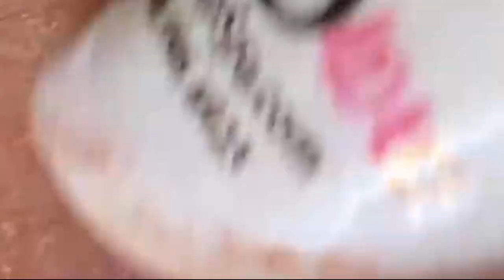Big Cystic Acne Blackheads Extraction Blackheads & Milia, Whiteheads Removal Pimple Popping #161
blackhead whitehead
squeezing pimples
big blackheads
new blackhead
very large blackheads
whitehead extractions
popping blackhead
zit pop
big back blackheads
blackheads
very big blackheads
enilsa brown
ear wax
poping blackheads
big pimple pop
blackhed
blackhea
blackhaeds
big blackheads removal
extractions
worst black head
blackhead new
black head vine
acne nose
huge blackhead extractions
bkackheads
pimple explosion
blackhead giant
blckhead
cyst pop
blackheads around lips 2018
popping acne
ear pimple
acne big
popping large blackheads youtube
huge whiteheads
worse blackheads
blackheds
popping cysts
big pimpel
comodones
blackhead face
blackeads
blackhead remova
blackheads nose removal
sandra lee
giant whiteheads
whiteheads nose
blackhead remival
blachhead
huge zits
big blackheads on face
ear pimples
blackhead extration
squeeze blackhead
blavkheads
dr. pimple popper
blackheads satisfying
cyst 2018
lots of blackheads
popping
poping pimples
extraction of blackheads
cystic blackheads
black head remov
huge cyst
acne cyst
blackheads on the face
blackheads pimples
giant blackheads removal
deep blackhead
nose whiteheads
earwax
big acne removal
big
back blackheads
black heads remove
hd blackhead
acne removal

Cystic Acne,
 doctor,
  whitehead, beauty,
Blackhead whitehead
Squeezing pimples
Big blackheads
Huge blackheads
New blackhead
Very large blackheads
Whiteheads extraction
Popping blackheads
Deep black heads
Cystic popping
Zit pop
Big back blackheads
Blackheads
Very big blackheads
Eat wax
Popping blackheads
Extraction
Worst blackheads
Blackheads new
Blackheads vine
Blackheads nose
Acne nose
Acne removal
Acne treatment
Huge blackheads extraction
Pimple explosion
Worst blackheads removal
Blackhead giant
Cystic pop
Blackheads around lips
Popping acne
Ear pimple
Acne big
Huge whiteheads
Worst whiteheads
Popping cystic
cyst pop
blackheads around lips
popping acne
ear pimple
acne big
huge whiteheads
worse blackheads
blackheads
popping cysts
big pimples
commodores
blackhead face
blackheads
blackhead removal
blackheads nose removal
Sandra lee
giant whiteheads
whiteheads nose
blackheads on chin
black heads
blackhead removal
beachhead
huge zits
ear pimples
acne cyst
blackheads pimples
giant blackheads removal
deep blackhead
nose whiteheads
earwax
big acne removal
big
back blackheads
black heads remove
HD blackhead
blackhead removal satisfying
huge blackheads remova